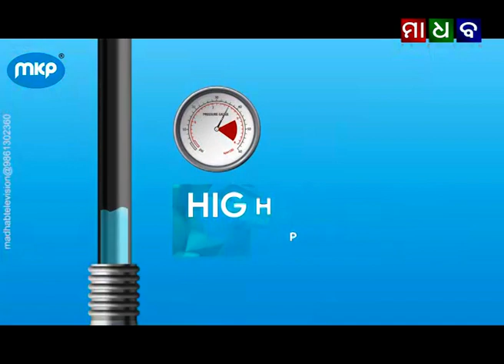ମାଧବ ନ୍ୟୁଜ - ବାଲେଶ୍ୱରର ମୀର୍ଜାପୋଖରୀ ଜଗନ୍ନାଥ ଅଟୋ ଷ୍ଟାଣ୍ଡ କମିଟି ପକ୍ଷରୁ ବିଶ୍ୱକର୍ମା ପୂଜା ଅନୁଷ୍ଠିତ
Madhab News - Biswakarma Puja Celebrated by Jagannth Auto Stand at
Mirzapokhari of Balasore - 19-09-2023